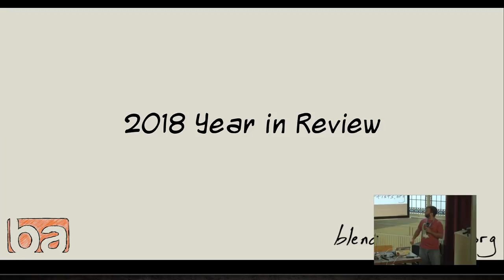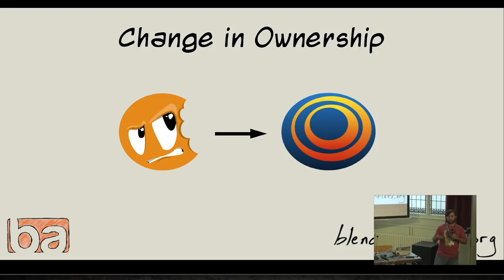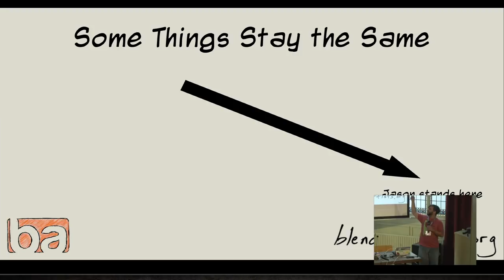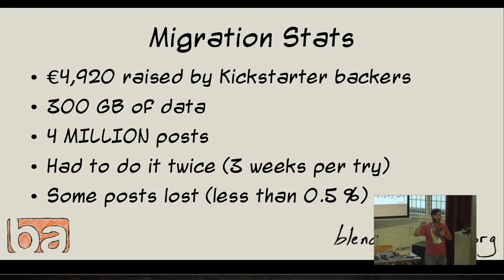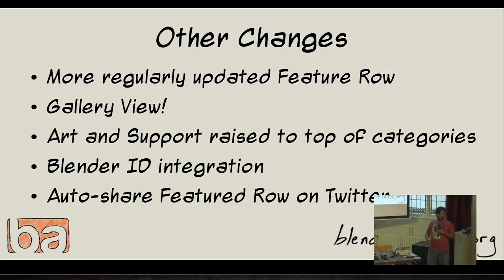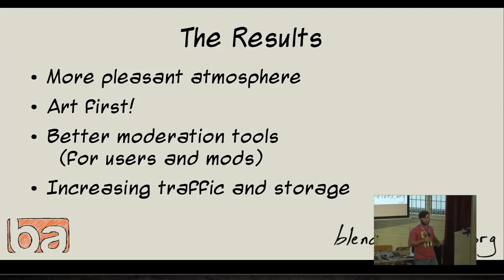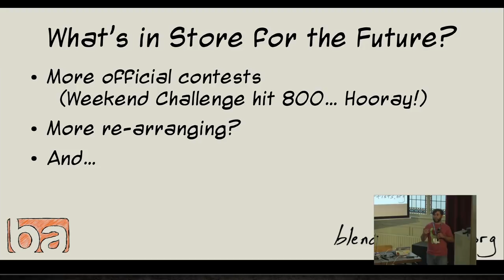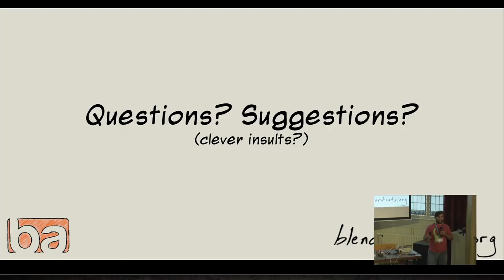BlenderArtists.org - An update!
"BlenderArtists.org - An update!" by Jason van Gumster
Blender Conference 2018
Friday 26 October 16:30 at the Salon.